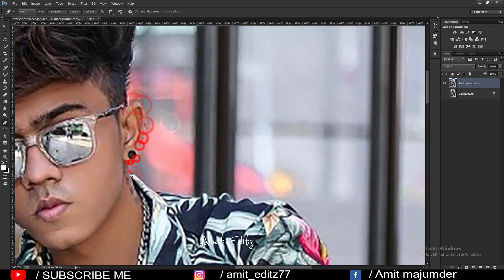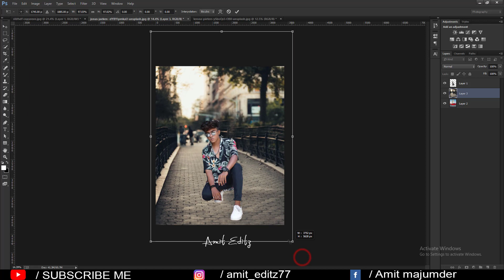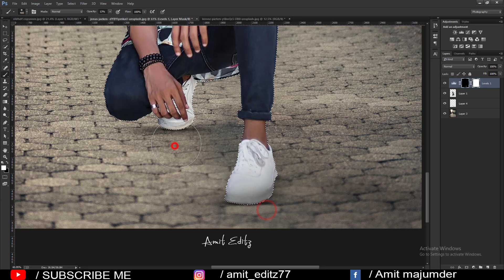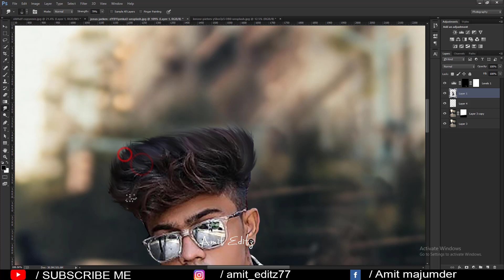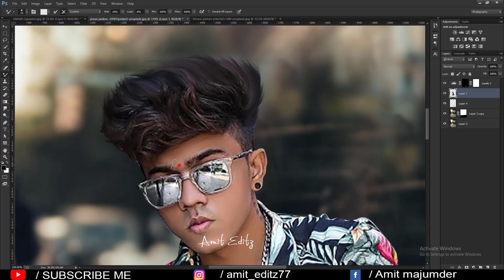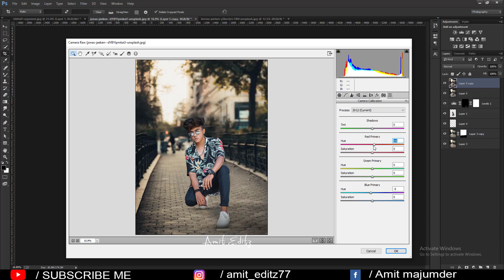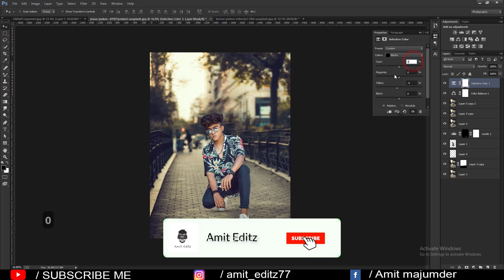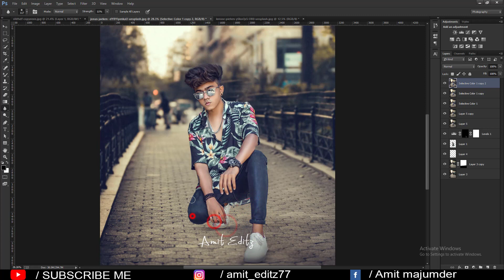Change background in photoshop and Photoshop color grading tutorial - Amit editz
In this tutorial, i will show you guys how to change background easyly step by step.